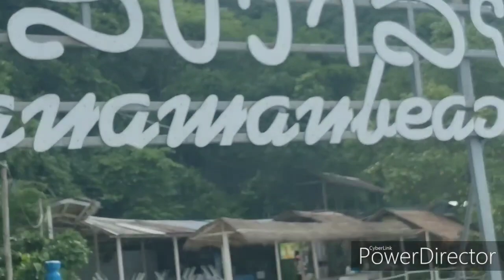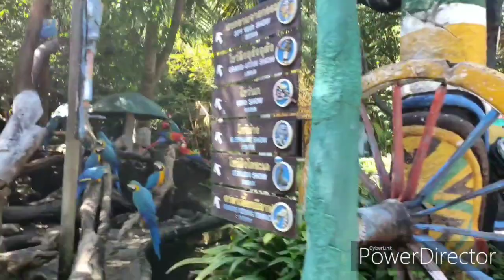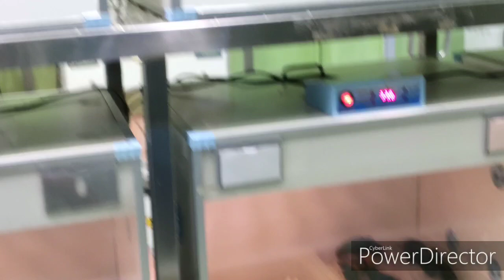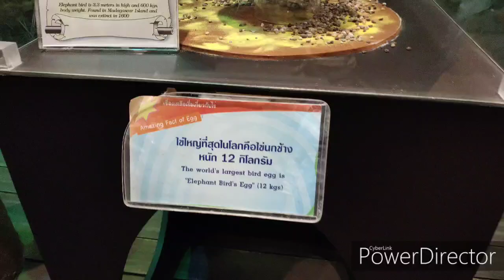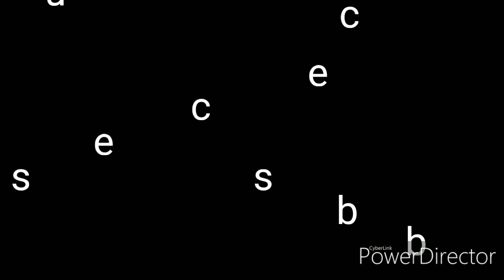Thailand trip 2019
Thailand trip